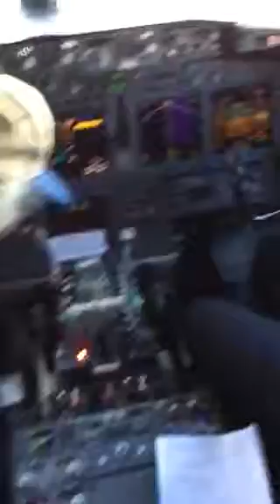Mother's great opportunity on plane!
On a trip from Orlando to Louisville, flight attendants saw Mother's American Legion cap and told passengers a WWII vet was on board. As they debarked, they thanked her for her service. The airline has always allowed me to board and retrieve her, and I got there almost to the end and captured this video. The pilots asked her into the cockpit, which was really fun!

In baggage claim, a little family approached and the mom asked If Mother would take a picture with her daughter. She wanted her daughter to know women can do anything! It was quite the emotional arrival. I am so proud of her!